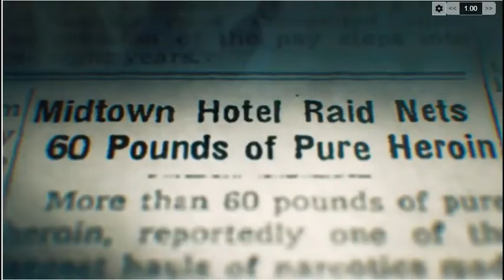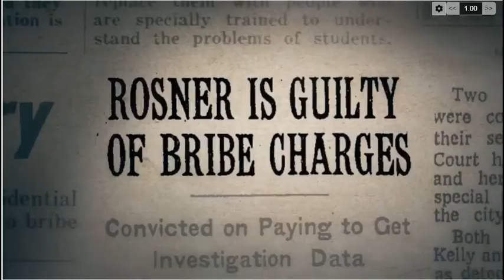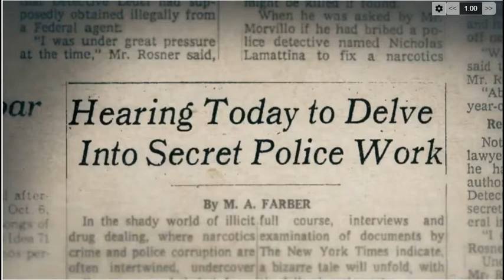Finished , Prince of the City: The True Story of a Cop Who Knew Too Much, by- Robert Daley.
In the early 1970s, the federal government undertook the investigation of the corruption penetrating the entire criminal justice system in New York City, particularly the Special Investigations Unit (SIU) of the Narcotics division of the NYPD. Young and enthusiastic, Detective Robert Leuci was chosen by federal prosecutors Rudolf Giuliani, Maurice Nadjari, and Tom Puccio to probe this world of corruption as an undercover agent. Operating in deep cover, with only the prosecutors and the police commissioner aware of his dual role, Leuci walked a tightrope that made his life a nightmare. He was in mortal danger from both sides.In a world where conflicting pressures are excruciating, who should bear the burden of being right when so much of the system is wrong?